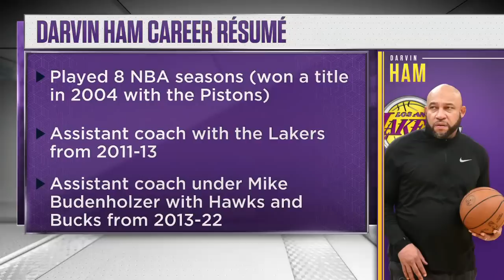Pat Bev: Darvin Ham's top priority is to find the Lakers' identity | NBA Today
Patrick Beverley and Vine Carter discuss what Darvin Ham's top priority should be as the Los Angeles Lakers head coach.